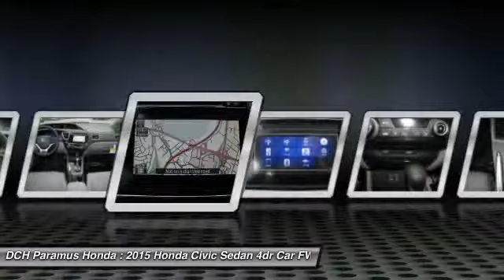2015 Honda Civic Sedan PH55301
2015 HONDA CIVIC SEDAN Paramus, NJ
Stock# PH55301

BACK-UP CAMERA, NAVIGATION, BLUETOOTH, MOONROOF, MP3 Player, KEYLESS ENTRY, 39 MPG Highway, SAT RADIO, ALLOY WHEELS! The Honda Civic is back to rest the critics of the past. Whichever Civic you choose, you'll find the technology and refinement to make the journey more exciting than the destination. A new front grille and headlights adorn the front end, while new taillights help you stand out from behind. Add to that its wheel options and you've got the sleekest Civic yet. The 1.8L i-VTEC engine uses state of the art engineering technology to produce an impressive 143hp, yet it still receives excellent fuel-efficiency ratings and a Partial Zero-Emission Vehicle rating, all on regular gasoline. The continuously variable transmission allows the engine to always operate at the most efficient rpm level, enabling maximum efficiency under all driving conditions. There is also a Hybrid available with 44cty/47 hwy MPG ratings as well as the performance minded Si with a 205hp engine. Interior features include an impressive array of available tech features including an available 7-inch display audio with a touch-screen interface; the Honda LaneWatch system which activates a tiny camera on the passenger side mirror when you signal to change lanes to cover more view than the passenger-side mirror; HondaLink's Aha app allows you to access news, social media, restaurant searches, internet radio, and more; a rearview camera is available with up to 3 available angles to view; Satellite navigation is also available with voice recognition software. The Advanced Compatibility Engineering II body design utilizes a network of connected structural elements to distribute crash energy more evenly throughout the front of the vehicle and more evenly disperse the forces transferred to other vehicles in a crash.